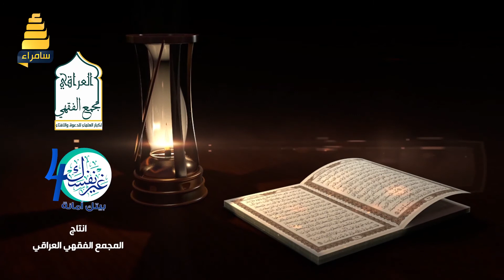برنامج قدوات قرانية | حلقة 1